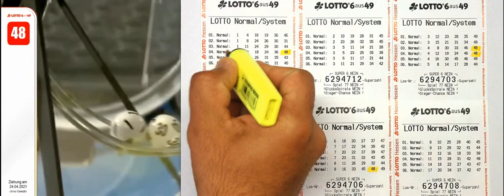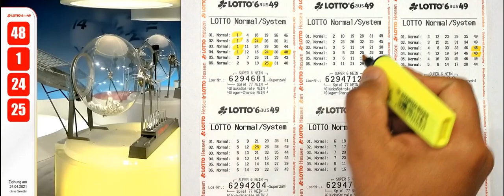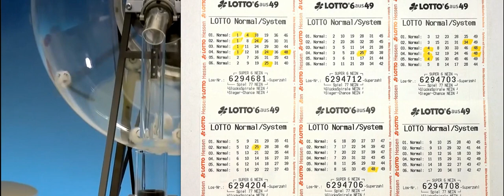Lotto 6 aus 49 !!! Tippgemeinschaft ✅ 1 x 3ER ✅ 1 x 3ER + SZ ✅ 3 x 2ER + SZ ✅ 9ER Mini Vollsystem